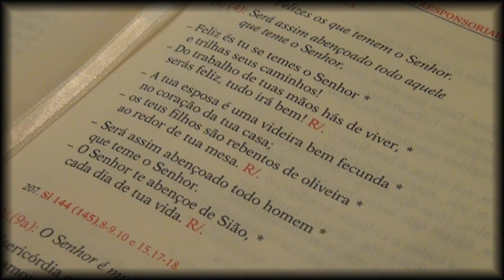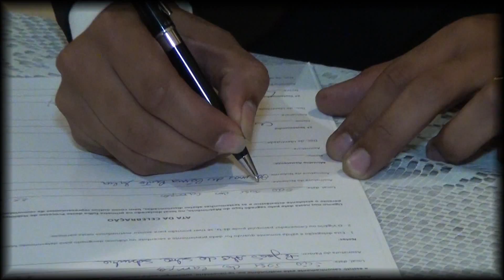Teaser casamento Vanessa e Leonardo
Muito amor, muita emoção.  Um casal muito abençoado! A MegaPixles teve um imenso prazer em em fazer parte do dia mais feliz de vocês!